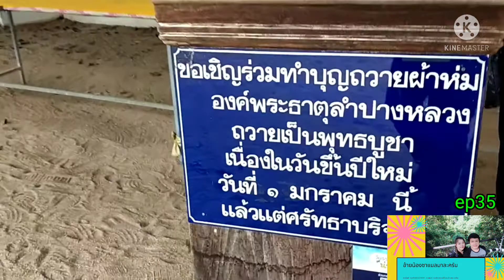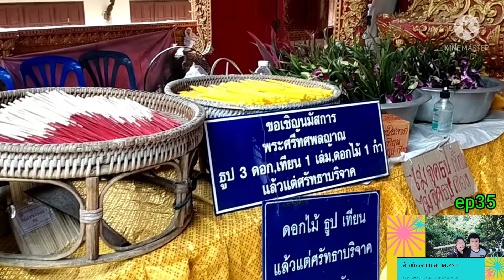ทริปตามใจฉัน@สะพานขาวทาชมภู@วัดพระธุาตลำปางหลวง#อ้ายน้องชาแนล ครัวลาบหวาดดำ ep35